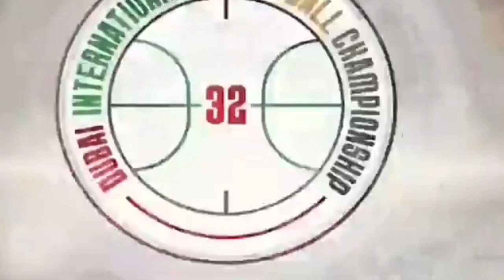MAY 30 2023- TRASHTALKAN NA! COACH NG KALABAN MINALIIT SI NICK YOUNG! | Philippines vs UAE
HALINA'T MAGLARO NG ATING PANIBAGONG COLOR GAME NA HATID SA INYO NG CASINO PLUS! NAGPAPAULAN NG PAPREMYO DITO AT HIGIT SA LAHAT LICENSED TAYO NG PAGCOR KAYA 100% SAFE ANG PERA MO DITO:

Keywords;
JUSTIN BROWNLEE
RENALDO BALKMAN
CHRISTIAN STANDHARDINGER
PHILIPPINES
PBA
PBA 2023
PBA TODAY
PBA LIVE
2023 PBA PHILIPPINE CUP
PBA ASARAN
PBA ASARAN MOMENTS
PBA SUNTUKAN
PBA SAPAKAN
PBA PIKUNAN
PBA RAMBULAN
PBA BRAWL
PBA SCUFFLE
PBA KANTYAWAN
PBA FIGHT
PBA RUMBLE
PBA BLOOPERS
PBA FINALS
GILAS
FIBA
FIBA LIVE
FIBA HIGHLIGHTS
FIBA REPLAY
PHILIPPINES
DOMINICAN REPUBLIC
GILAS PILIPINAS
KAI SOTTO
ANGE KOUAME
ANGELO KOUAME
SERBIA
FIBA 2023
KAI SOTTO
JAYLEN GREEN
THIRDY RAVENA
GILAS PILIPINAS
PHILIPPINES
ALAB PILIPINAS
MIGHTY SPORTS
TERRENCE ROMEO
PBA DRAFT
PBA MOCK DRAFT
PBA IMPORTS
WINNING BASKET
ANKLE BREAKER
SLAM DUNK CONTEST
3 POINTS SHOOTOUT
3 POINTS CONTEST
JAMES HARDEN
DERRICK ROSE
JAVALE MCGEE
KOBE BRYANT
KEVIN DURANT
HAMADY NDIAYE
RENALDO BALKMAN
JAPETH AGUILAR
SMART GILAS
GILAS PILIPINAS
JAMES YAP
MARK CAGUIOA
JAYSON CASTRO
JAMES YAP
Mighty Sports vs Al Riyadi
Lamar Odom
TRENDING
BLOOPERS
BRAWL
FIGHT
RUMBLE
SUNTUKAN
SAPAKAN
RAMBULAN
BOXING
FLOP
ACTING
ARTE
PIKUNAN
LUTO
BASTOS JAM
SLAM DUNK
LA TENORIO
LA TENORIO HIGHLIGHTS
WINDMILL
TOMAHAWK
DANCE
DANCING
PBA PLAYER
FUNNY MOMENTS
FUNNY VIDEOS
FUNNY
FUNNIEST
FULL GAME HIGHLIGHTS
LATEST
LATEST GAME
NEW
NEW VIDEOS
NEW GAME
NEW HIGHLIGHTS
NEW IMPORT
NEW IMPORTS
NEW ROOKIES
BAGONG LARO
BAGONG IMPORT
BAGONG PLAYER
BAGO
LATEST HIGHLIGHTS
PLAYER HIGHLIGHTS
GILAS PILIPINAS
ALAB PILIPINAS
MIGHTY SPORTS
THEME SONG
KEVIN FERRER GILAS
3X3
ALAB NG PUSO
MPBL
MVP
MYTHICAL
DEFENSIVE PLAYER
REBOUND
AWARDING
CONTROVERSIAL
CONTROVERSY
WALK OUT
PBA TEAM
ALASKA ACES
BARANGAY GINEBRA SAN MIGUEL
GINEBRA
NSD
NEVER SAY DIE
CROWD
FANS
REACTION
SAN MIGUEL BEERMEN
SMB
MAGNOLIA HOTSHOTS
PUREFOODS
SAN MIG COFFEE
BMEG
STAR HOTSHOTS
ROS
TNT
MERALCO BOLTS
SHELL
TANDUAY
CONEY ISLAND
BARAKO BULL
FORMULA SHELL
ANEJO
RED BULL
STA LUCIA
FINALS
SEMIFINALS
QUARTERFINALS
THROWBACK
CLASSIC
PBA CLASSIC
ALVIN PATRIMONIO
SONNY JAWORSKI
ROBERT JAWORSKI
RAMON FERNANDEZ
JAMES YAP
FLOYD MAYWEATHER
MICHAEL JORDAN
VERNON MACKLIN
OBSTACLE
CHALLENGE
ISOLATION
OFFENSE
DEFENSE
MANILA
VISIT
DANNY ILDEFONSO
TERRENCE JONES
SCOTTIE THOMPSON
CHRIS MCCOLLOUGH
ARWIND SANTOS
JIMMY SANTOS
REYNALDO BALKMAN
MARLOU AQUINO
ERIC MENK
RUDY HATFIELD
BENJIE PARAS
CELEBRITY
BUHAY
CELEBRITIES
GUEST
DANNY SEIGLE
ALI PEEK
WILLIE MILLER
JOJO LASTIMOSA
JUNE MAR FAJARDO
LA TENORIO
STANLEY PRINGLE
JAYSON CASTRO
ATOY CO
THE FAST AND THE FURIOUS
DYNAMIC DUO
PINOY SAKURAGI
BIG GAME
A MAN WITH A MILLION MOVES
EJ FEIHL
GREG SLAUGHTER
CALVIN ABUEVA
IAN SANGALANG
JUSTIN BROWNLEE
MARQUS BLAKELY
DENZEL BOWLES
TERRENCE ROMEO
VINCE HIZON
CHRIS ELLIS
RICCI RIVERO
ALLAN CAIDIC
MARK CAGUIOA
MARC PINGRIS
JOHNNY ABARRIENTOS
JAYJAY HELTERBRAND
JIMMY ALAPAG
CHAMPION
ONE SPORTS
TV5
FINALS MVP
PJ SIMON
TOP GAME
BEST GAME
BEST MOMENTS
BEST CROWD REACTION
LOUD CROWD
LOUDEST FANS
ARGENTINA
WORLD CUP
PBA LATEST 2023
PBA 2023
PBA OPENING
MANILA CLASICO
TERRENCE ROMEO
CALVIN ABUEVA
PAUL LEE
ARWIND SANTOS
TERRENCE JONES
MARK CAGUIOA
JAPETH AGUILAR
PBA NEWS
PBA UPDATES
PBA OPENING 2023
PBA ROOKIES
PBA DRAFT
PBA AWAY